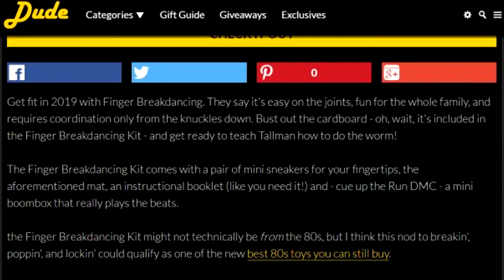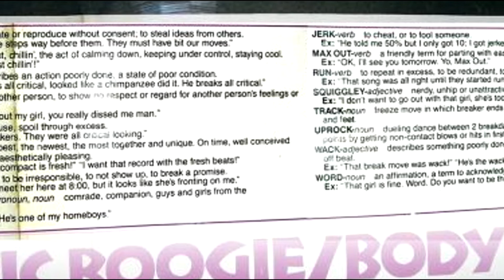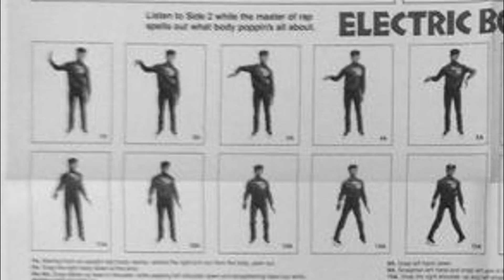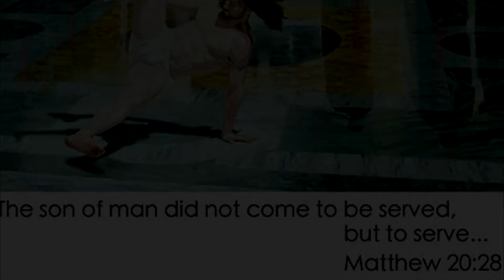The worst breaking (breakdance) goods on ETSY. Daily Flava Christmas Special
ETSY has become the home of terrible, terrible goods for dancers. Here Daily Flava's Bboy Flo'n'gel takes a dig through the worst of these goods and emerges mostly whole... if somewhat disturbed afterwards.

Happy Christmas Daily Flava-ers.